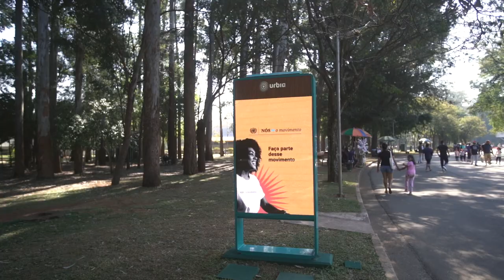NósOMovimento – um convite para a construção coletiva de um outro presente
Você já viu essas mensagens espalhadas pela cidade de São Paulo?

Estão no Parque Ibirapuera e são um convite para a construção coletiva de um outro presente para as pessoas que vivem no Brasil.

O NósOMovimento é uma campanha da ONU que propõe debates e ações sobre as mudanças climáticas, trazendo histórias de soluções para as principais crises enfrentadas hoje.